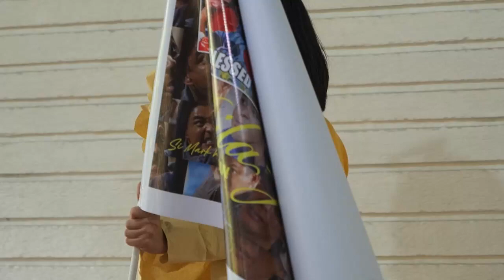Miss Manila Paper: Workers' Team Building (June 28, 2023)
This is the Official Youtube Channel of "Jesus Is Lord Church Santa Maria - District 6 Santa Maria, Bulacan" headed by Ptr. Catherine 'Kay' P. Lopez.

📌Chat:
m.me/j/AbZzTE1SFfDBMHVV/

📌Chat:
m.me/jesusislordchurchsantamaria

📌Give:
m.me/jesusislordchurchsantamaria

📌Address:
Governor Fortunato Halili Avenue, Bagbaguin, Santa Maria, Bulacan, 3022, Philippines

📌Landmark:
Beside Puregold Supermarket, near PTT, Figaro, Hapchan, Shakeys, Peri-peri)